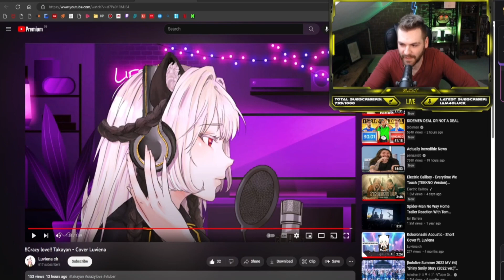G.O.T Games REACTS to VTUBER Luviena!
G.O.T Games Reacts to Indie VTUBER Luviena - LIVE on Twitch!

This amazing VTuber has made fans out of our entire community and more people deserve to know who Luvi is! Follow her for updates!